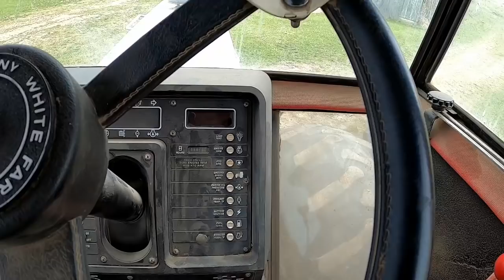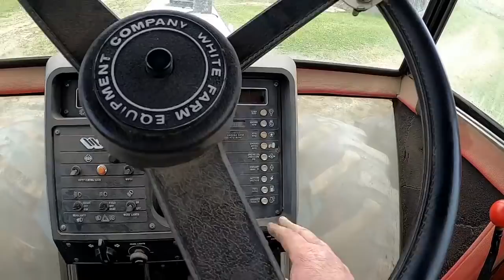Everything breaks... sometimes.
It was just one of those days. Fix this, find something wrong with that. In the last episode the White 273 disc had a wheel bearing go out. I fixed that and a leaky hose on the White 4-225 tractor, only to find a bad bearing on the packer.  A little welding, grinding and a parts run and that's ready to go. Put some freon in the AC? Time for the starter solenoid to go bad. Will I ever make it to the field? Will I have the parts to fix it? Will I swear on Youtube? Tune in to find out!

Want to write? Send mail to:
That Oliver Guy